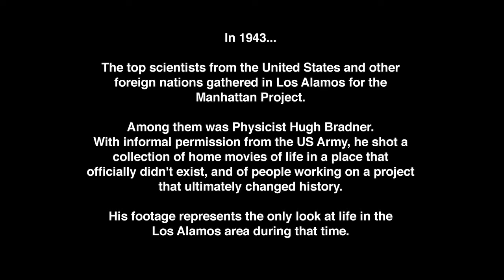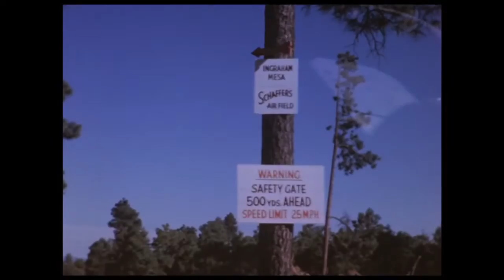Manhattan Project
In 1943, the top scientists from the United States and other nations gathered in Los Alamos, NM for the Manhattan Project. Among them was physicist Hugh Bradner. With informal permission from the U.S. Army, he shot a collection of home movies of life in a place that officially didn't exist, and of people working on a project that ultimately changed history. His footage represents the only look at life in the Los Alamos area during that time.